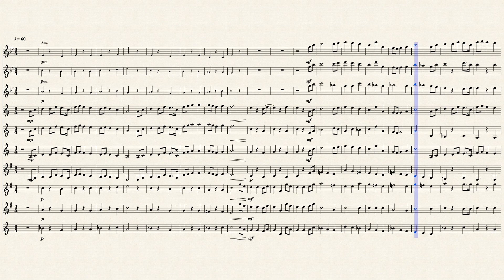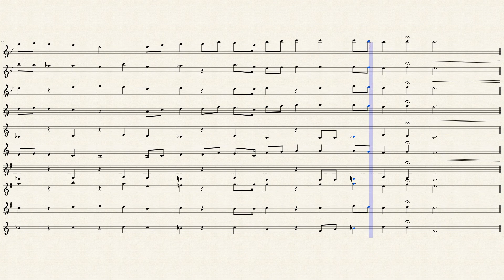Chorale from Jupiter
Arrangement for the funeral of Ms. Betsy Blazer. Sheet music made with MuseScore